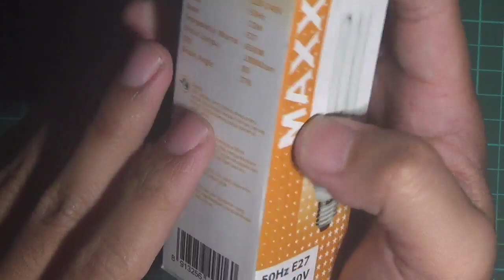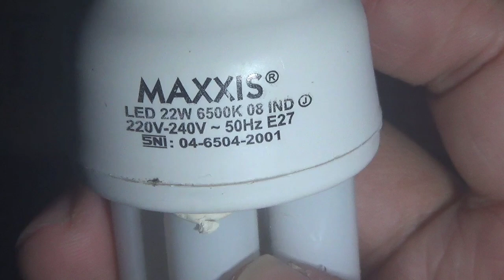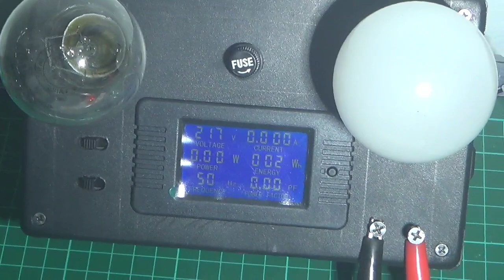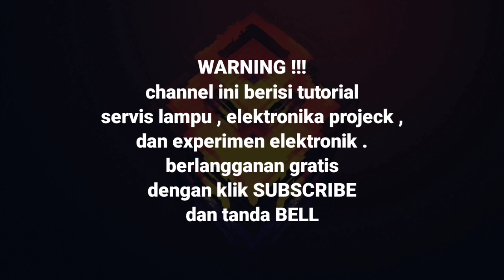Lampu unik !!! CFL atau LED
lampu unik